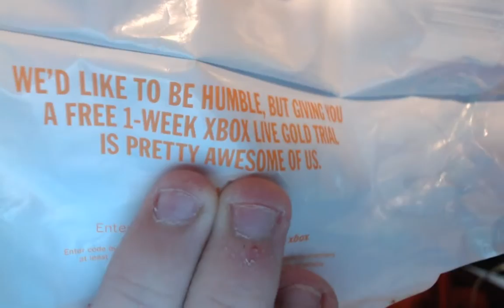Give Away & Ask me Questions for my Q&A!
IF BY SOME MIRACLE YOU ARE SEEING THIS IN 2020 OR AFTER I HAVE STARTED TWITCH STREAMING JOIN IN!

OKAY, THANKS LOVE YOU!! Give Away & Ask me Questions for my Q&A!

Looking for more videos? Check out all of the hours of video content I have uploaded

GTs

PSN:Gamerboy929292
Xbox live:Gamerboy929292
minecraft PC:cmanwest01
Steam:Gamerboy929292